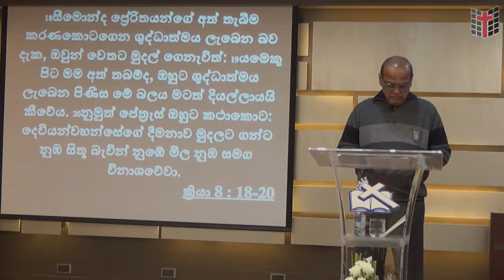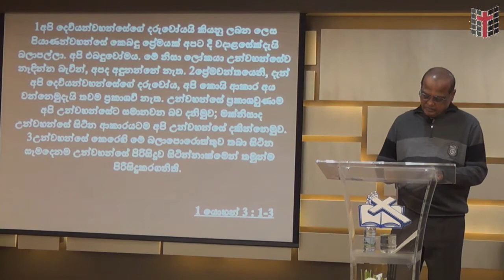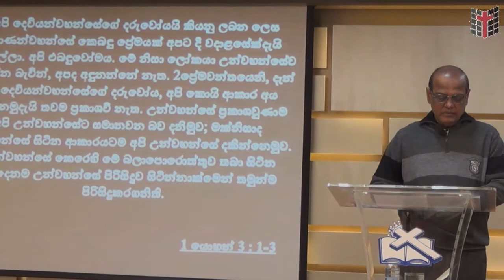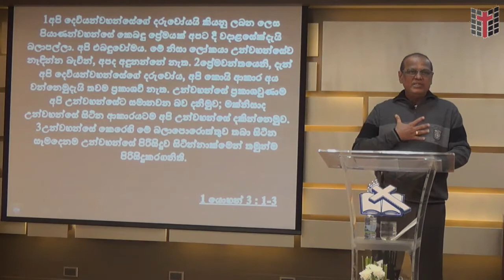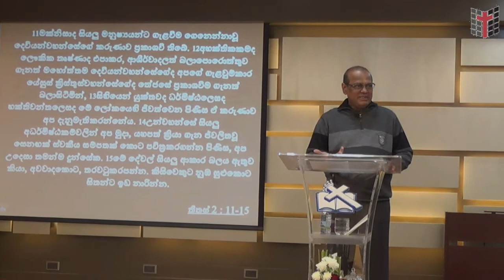CIC Mission Srilankan Wednesday service - 24/Jan/2018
Sermon -  Pr. Hillary De Bruin.